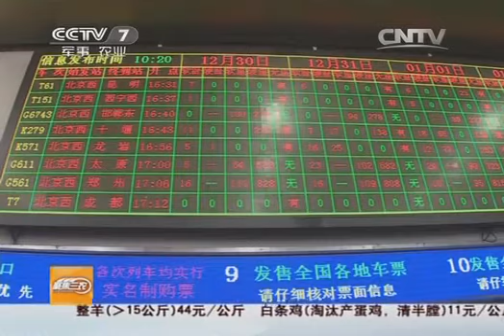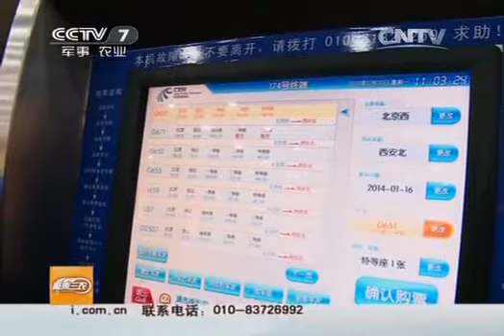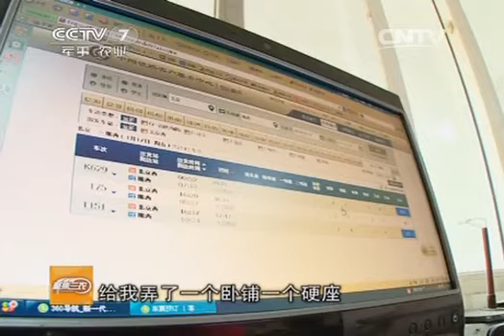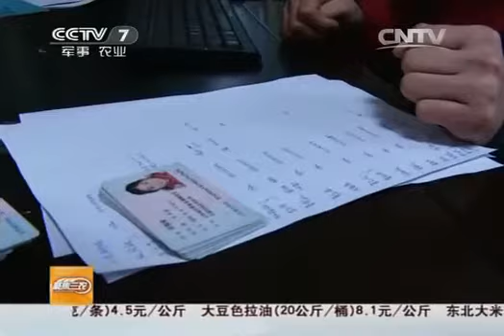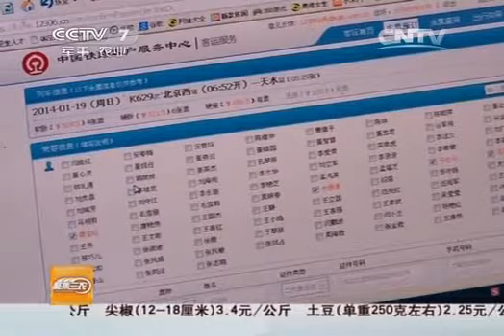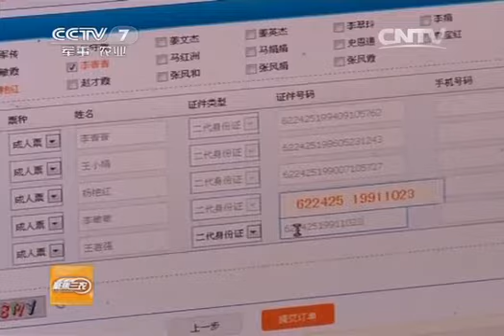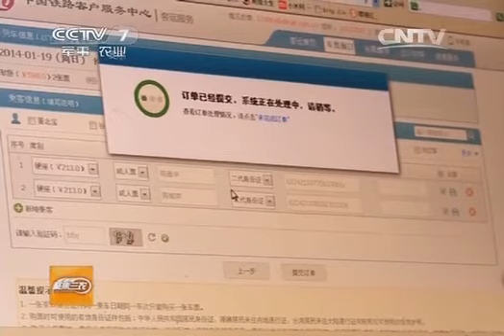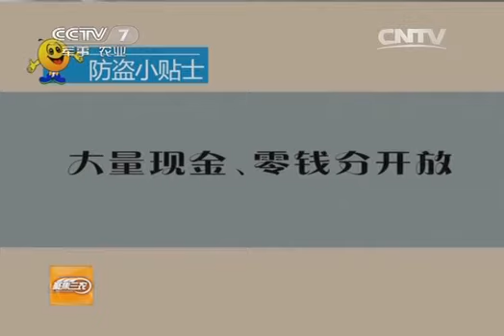20140109 聚焦三农 回家的路有多远 80后农民工小姜的网络抢票大战